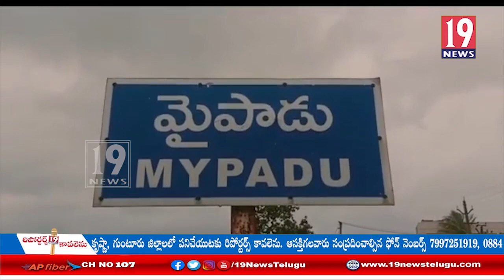మైపాడు గ్రామపంచాయతీలో భూ ఆక్రమణపై స్పందించిన తహసీల్ధార్ పద్మజ: నెల్లూరు జిల్లా